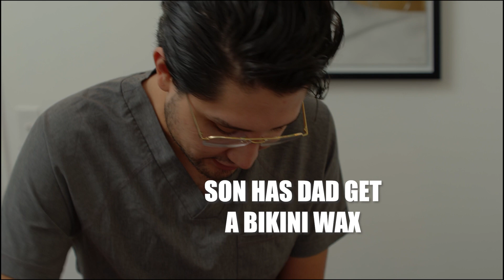Father and Son Make Each Other Do Embarrassing Things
No punishment off-limits when Jacob Wolf or I lose a challenge on our competition show, 'Family Tussle'.

Follow Josh Wolf!

Josh Wolf is a comedian, actor, and writer. He is best known for his standup, his work on a number of sitcoms, including All of Us and Cuts, and regular appearances on late night television.